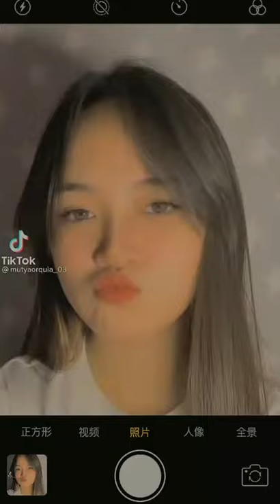MY FIRST EDIT (Mutya Orquia) | Mutya fan